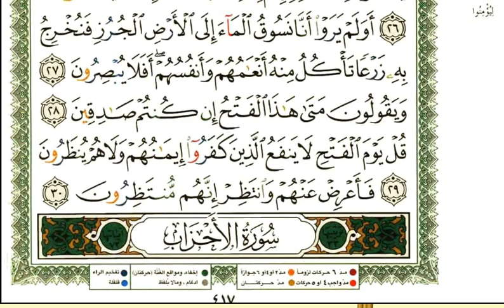32 سورة السجدة | الشيخ عبدالرحمن العوسي